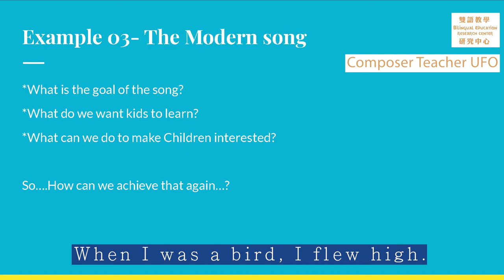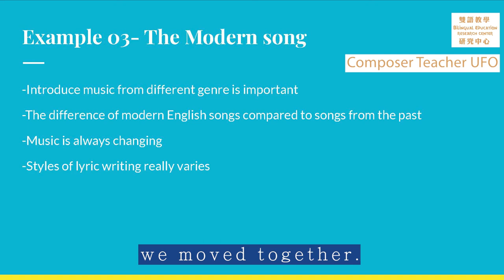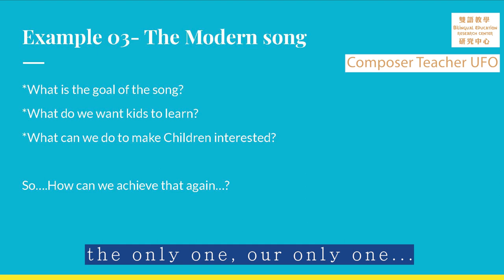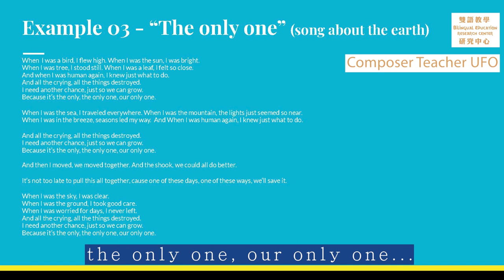Teacher UFO The only one